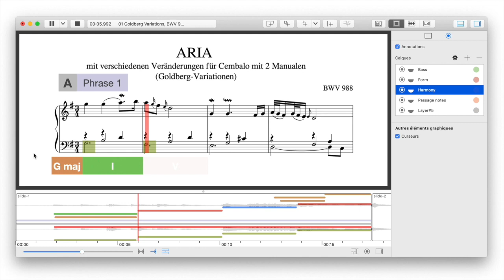iAnalyse 5 Utilisez les calques d'annotation